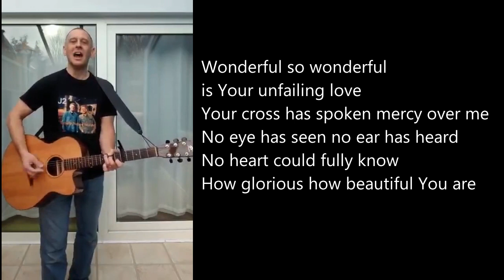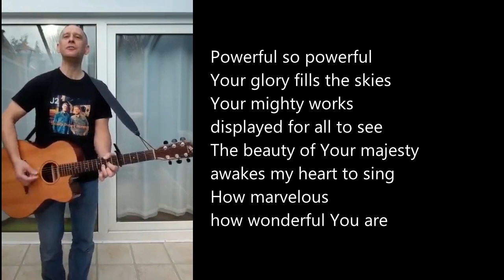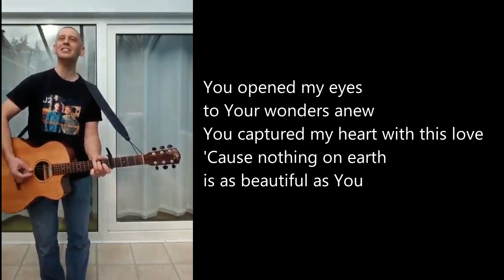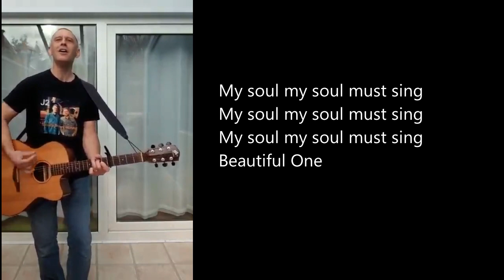Beautiful One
Songs (CCL 2707, Streaming Licence 298314)